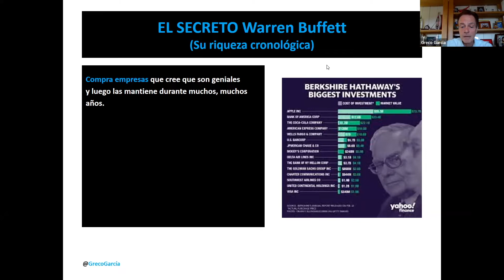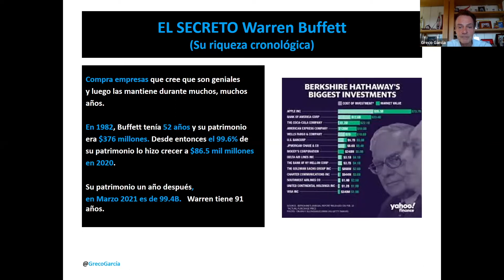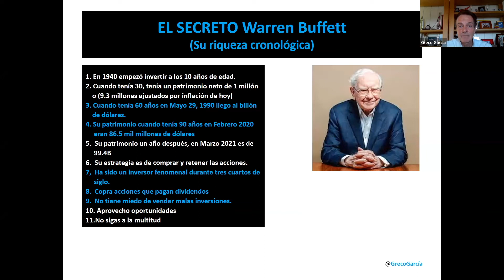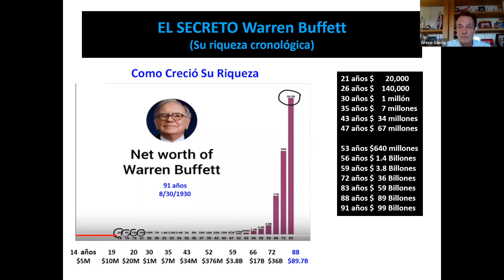Reglas de Warren Buffet para Invertir en Bolsa - Greco Garcia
El compró por primera vez acciones de Coca-Cola en Enero 15 de 1988 a un precio de $2.45 dólares y no las ha vendido, por eso se le llama un inversionista activo. Ya te podrás imaginar el retorno de dicha inversión.

El día de hoy hablaremos de algunas reglas que nos enseña el mismo Warren Buffet.

Si te interesa aprender a invertir en Fondos de Inversión y tener más información acerca de cómo empezar a invertir en estos instrumentos:

Y recuerda, el momento indicado para iniciar es cuando decides iniciar..

saludos
greco